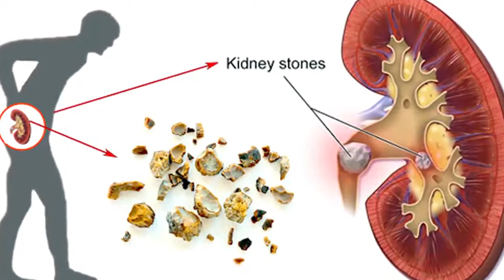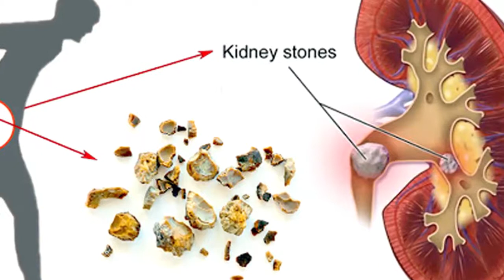சிறுநீரக கற்கள் வலியை போக்க | Kidney stones relieve pain | MR CREATIONS